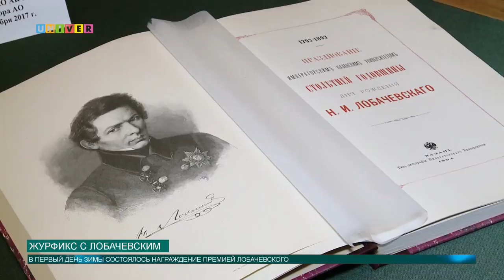Журфикс с Лобачевским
Недавно в Казанском федеральном университете открылся музей имени Николая Лобачевского. Обо всём интересном, что произошло с новым музеем за эту неделю, тебе расскажет Олег Кашин